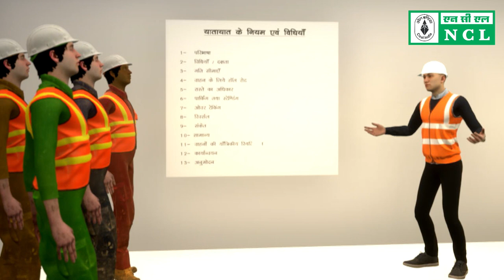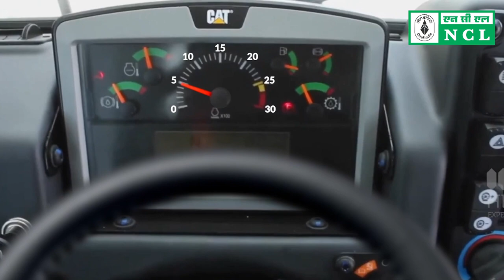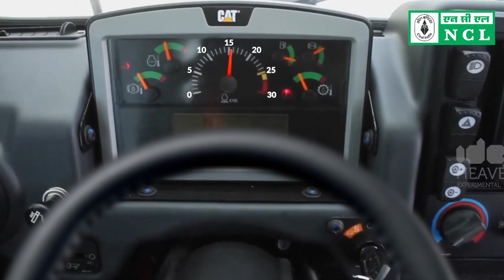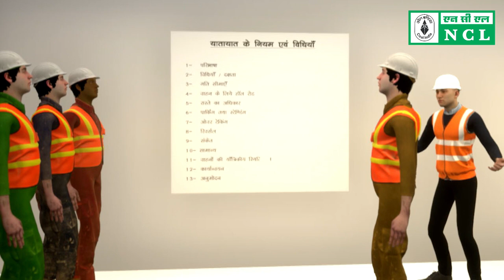Safe Operation of Dumper in NCL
Watch NCL's video showcasing the safe operating procedures for our dumpers in coal mines. With over 500 dumpers deployed, ensuring safety is our top priority…